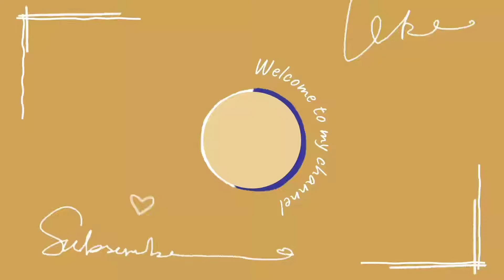Eating Spicy 🔥🥵🌶️🌶️🌶️ Panipuri || Bamboo shoots samosa|| Indian Street food#phuchka 🤤😋@hungryjoy5